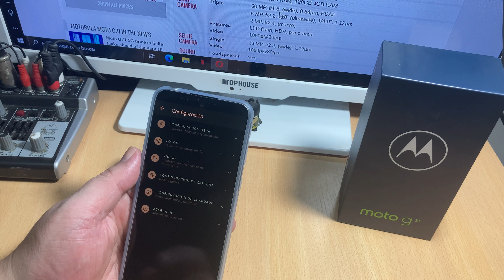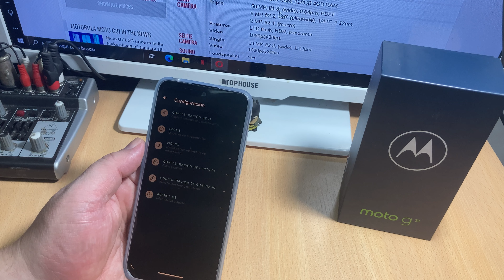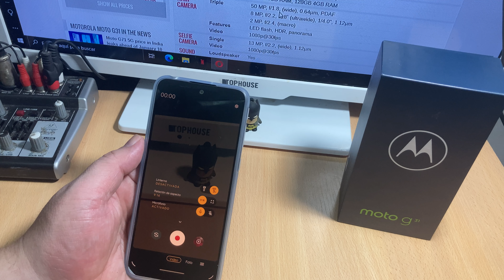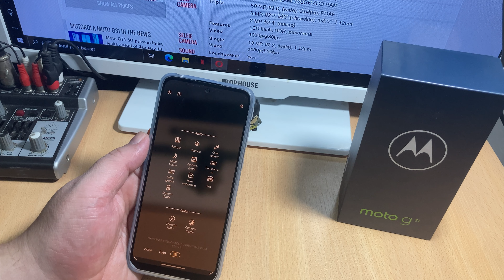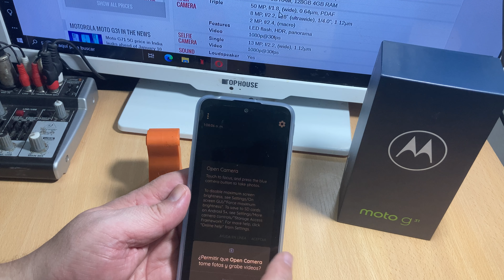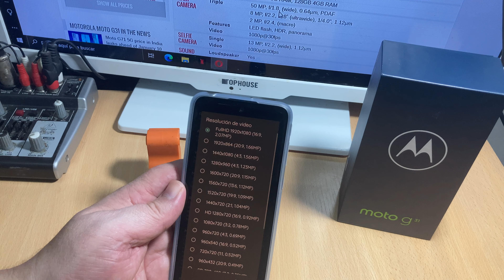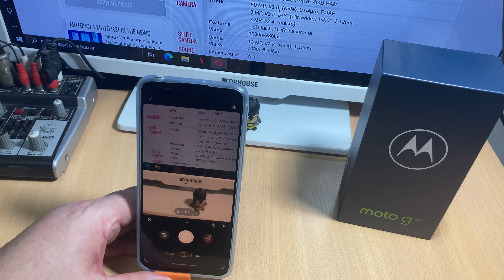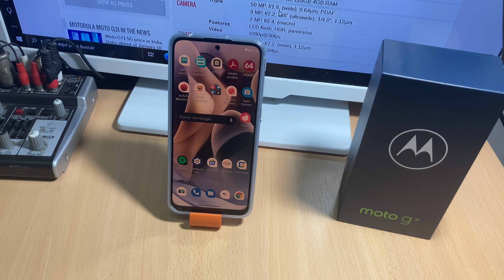Configuraciones de Foto y Vídeo Motorola Moto G31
Las opciones que trae de manera nativa , este teléfono.